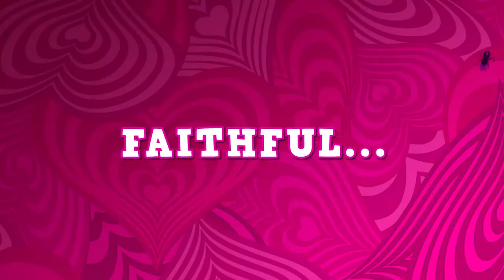CATHERINE FULL BODY "Decisions" Trailer (2019) PS4